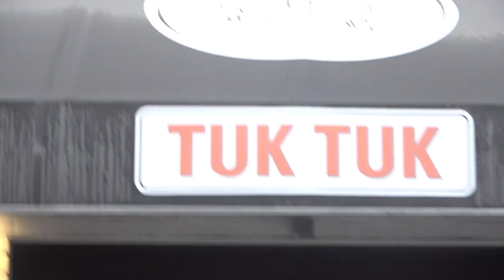Vlog.｜我的一周生活｜10天减重4斤｜吃饭运动日常｜Phiphiwearswhat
==Monday

Striped t-shirt

Sunglasses chanel

==Tuesday

low classic black jacket [phiphi10] 10%off

*Keep Yoga mat

*Keep Yoga ball

Lululemon shorts

Carhartt white cap

Lululemon white shorts

==Wednesday
Lululemon shirt

*Keep leggings

*Keep Yoga block

==Friday

Nike yellow bra
Similar

Lululemon shorts

White cap carhartt

Earrings soami

==Saturday

Paloma Wool green skirt

Maisonmarais blazer

Prada shoes

==Sunday

Purple top Lululemon

Best,

Phiphi